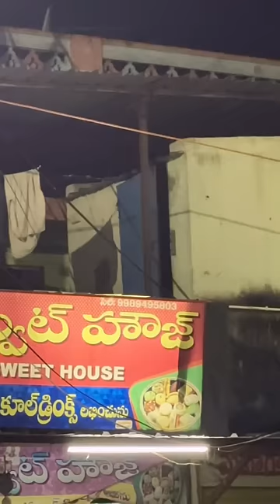Boys things 😒😬itlusravani